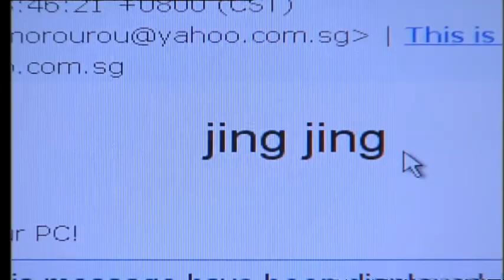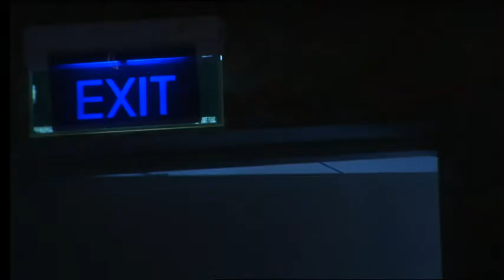Holland V 荷兰村 EP80